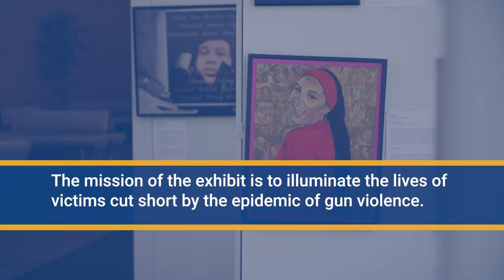Souls Shot Portrait Project at the Cumberland Campus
For more information about “Souls Shot Portrait Project: Portraits of Gun Violence,"​ please visit SoulsShotPortraitProject.org.​​

Rowan College of South Jersey (RCSJ) Cumberland campus held an artist reception and opening program for the “Souls Shot Portrait Project: Portraits of Victims of Gun Violence" exhibition on Monday, March 13. The event was held in the College's Brown University Center. The mission of this poignant exhibit is to illuminate the lives of victims cut short by the epidemic of gun violence in this country through the transformative power of art. The artists taking part in this project were randomly paired with the families and friends of victims to create the portraits.

“Artist Laura Madeleine initiated this compelling exhibition that features portraits celebrating survivors of gun violence and memorializing those whose lives it has claimed," said Judy MacKenzie, director, Radio, Television, and Film Services, RCSJ.

Artists created the portraits employing a variety of styles, approaches, and mediums to reflect the diversity and individuality of the victims, as seen through the eyes of their loved ones.

Artwork by Eoin Kinnarney, associate professor, Communication and Creative & Performing Arts, RCSJ Gloucester and Jackie Sandro-Greenwell, director, Fine Arts and Clay College, RCSJ Cumberland, will be displayed in the exhibit.

“Often the portraits include poems written by a family member or images of the victim's interest, children, and siblings," said Sandro-Greenwell. “[This provides] a glimpse into the victim's life and how much they were loved and valued as a human."

Several of the victims' family members, who have ties to RCSJ, attended the opening program including Carla Reyes Miller and Carthornia Kouroupos.

Kouroupos, assistant professor, English, RCSJ Gloucester, was present to witness the memorialization of her brother Ronald Sanders. Reyes Miller, who graduated from the College with an associate degree in Social Work in 2022, was in attendance to honor her son, Kevin Wayne Miller. His portrait was crafted by Kinnarney.

“I have to tell you, the first time I saw [his portrait], it really touched my heart because it gave me a little bit of Kevin back," Reyes Miller revealed. “And then to know that the artist was part of Rowan College … it was divine."

“If I can share a little bit about Kevin, which I didn't today – he was only 19 … and his life was taken making a decision to make a difference in somebody's life," she continued. “The Souls Shot Portrait Project has helped me be his voice and make a difference."

MacKenzie, who played a leading role bringing the Souls Shot Portrait Project to the Cumberland campus, is hopeful the impact of the project will provide a little piece of peace to the victims' family members and friends, as well as initiate the kind of change that will lead to a better tomorrow.

“It is my hope that it will be healing for them to have their loved ones to be remembered in a positive light," Mackenzie said. “I also hope that the exhibition will bring attention to the epidemic of gun violence and engage our students, staff, and other attendees in ways to prevent it."

The exhibit, which is free and open to the public, runs now through April 28. Gallery hours at the Brown University Center are Monday through Friday 8 a.m.-7 p.m. and Saturday 8 a.m.-5 p.m. You can also make an appointment to see the portraits except when the Cumberland campus is closed for Spring Break on March 16 and 17, and the Easter holiday celebration from April 7-10.